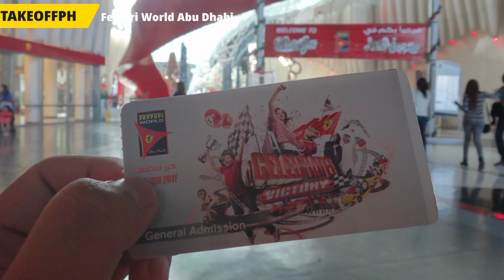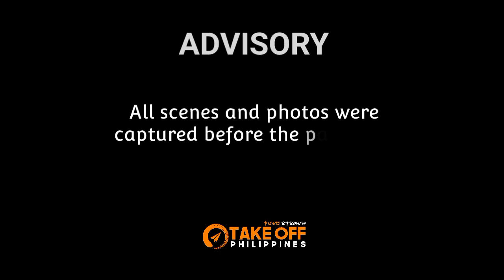Wonders of the World: Ferrari World Abu Dhabi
Miyo is an IT Professional, Social Media Specialist, Entrepreneur, and Business Consultant. He is also the founder of Take Off Philippines. He has a double Bachelor’s degree in Information Technology and Business Management, and a Master's Degree in Business Administration.

During college, he focused on building up his career in the field of Information Technology with additional skills in Photoshop, HTML, CSS, Photography, Art & Design.

He is knowledgeable on Social Media Array with high expertise in Search Engine Optimization (SEO) and a good communicator and a stickler for details; they always adhere to deadlines. An outgoing personality comforts in front of large groups, as well as being media savvy, has helped build my online success.

TakeOffPhilippines lets you experience the pleasure to TRAVEL to new and exciting places, to DINE at the trendiest and unusual food havens, and to DISCOVER interactive events and activities that are worth trying with your family and friends. It started in July 2014. Through this site, readers are given a special privilege to foresee or look over new and interesting places, things, and activities that are perfect for solo, and group travels.

Awards and Recognitions:

[2017 December] Top 100 Philippines Blogs by FeedSpot
[2017 May] List of Well-Performing Sites from Alexa by PR Provider
[2016 December] Awarded as Top 25 Philippines Travel Blogs and Websites on the Web by Feedspot
[2016 November] Nominee for Philippine Bloggers Awards 2016 for Travel and Leisure Category
[2015 November] Nominee for BLOGGYS 2015 - Philippine Blogging Awards for Travel and Places Category
[2015 October] Top 10 Emerging Influential Blog 2015 Writing Project at the DIGITAL INFLUENCERS MARKETING SUMMIT